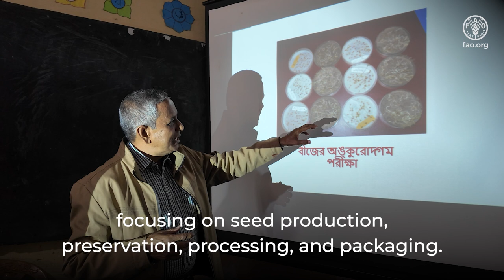Partnership for Improved Seed and Nutrition in Bangladesh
The video highlights a recent partnership between the PO partner, Sara Bangla Krishak Society (SBKS), and several banks and government organizations. The partnership centres around seed security and nutrition—and the impact of farmers working in partnership rather than facing challenges alone.